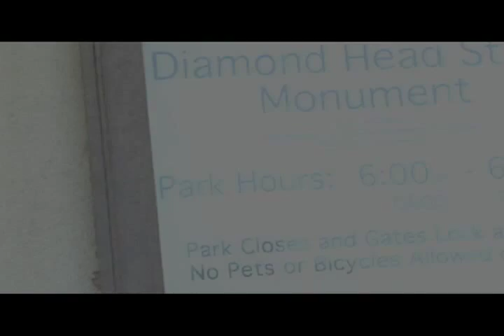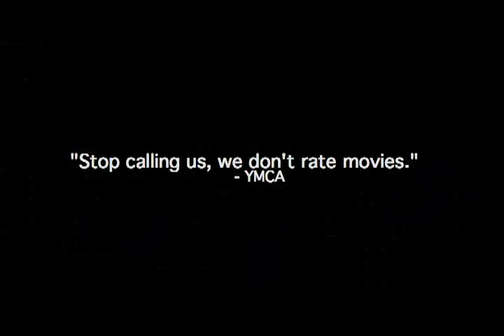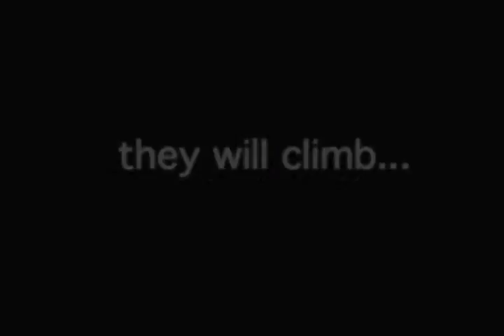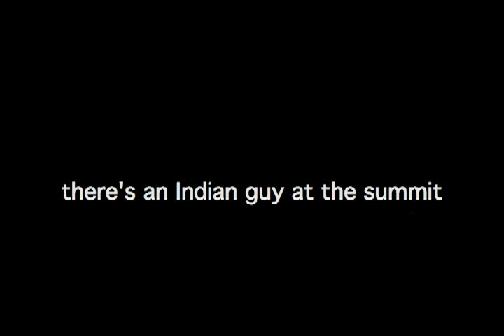Diamond Head - The Movie (2007)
This is a short mock movie trailer that I filmed sometime in early 2007. The idea is to portray two characters set on conquering an ardurous mountain climb but in reality, the mountain they chose is a two mile tourist trail. This is set in Oahu, my home island. The punchline would be more relevent to those who live here and know of Diamond Head. But now with the said information, I assume anyone can appreciate the joke.

- David H. S. Lee